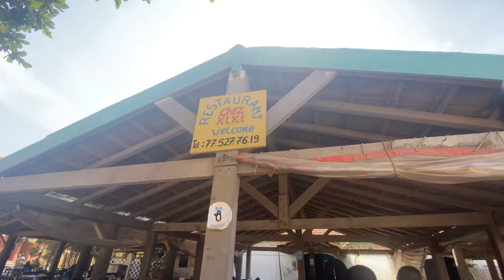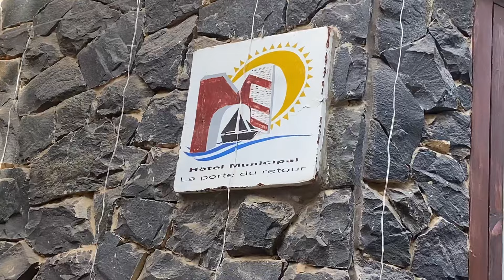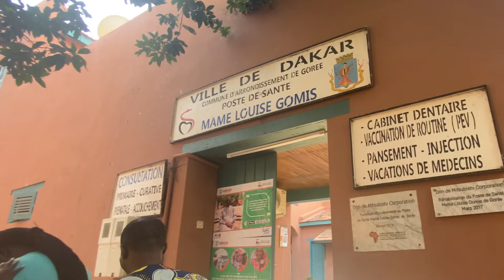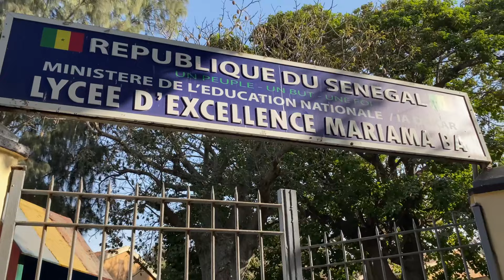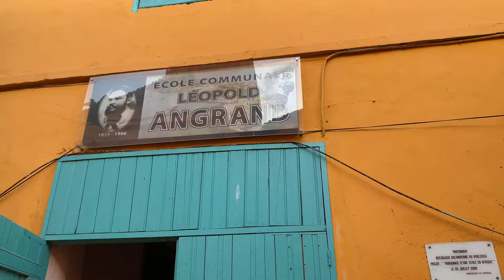🇸🇳 SÉNÉGAL , INCROYABLE HISTOIRE DE L’ÎLE DE GORÉE sénégal #2024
Voici en cette vidéo l’histoire de goree
Au départ de Dakar la capitale du Sénégal
Je traverse la mer en chaloupe pour aller sur l’île mythique de goree
Avec son histoire datant de plusieurs siècles
Notre guide momo ( Mohamed ) nous a fait le tour de l’île et ensuite parle de son histoire
Voici le contact de notre guide MOHAED DE L’ÎLE DE GOREE : 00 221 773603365